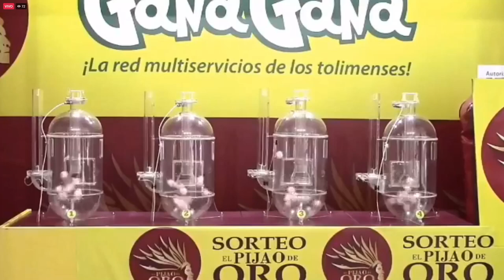Resultado EL PIJAO DE ORO del lunes 08 de noviembre del 2021 ✅🥇🔥💰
Hola buenas tardes, te presentamos los resultados de las loterías y chances en Colombia, vamos con el Resultados del Chance Pijao de Oro del lunes 08 de noviembre de 2021.